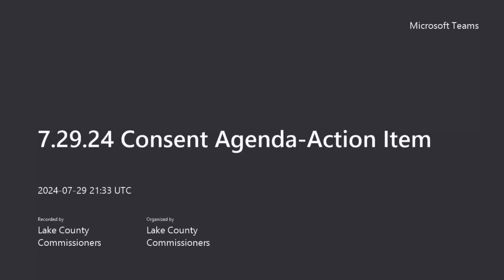7.29.24 Consent Agenda Action Item